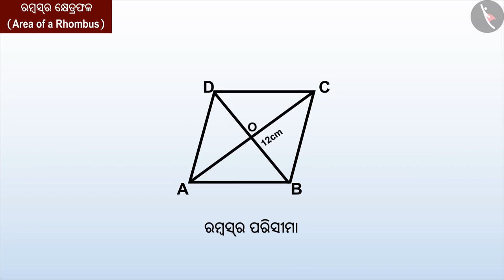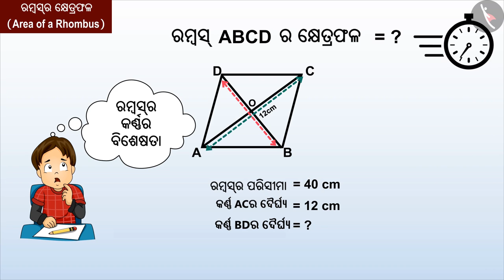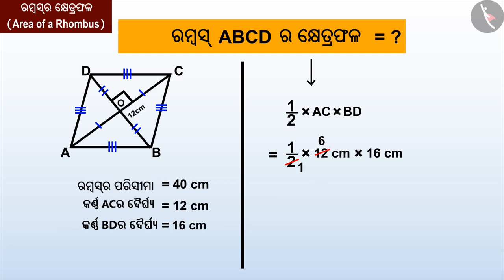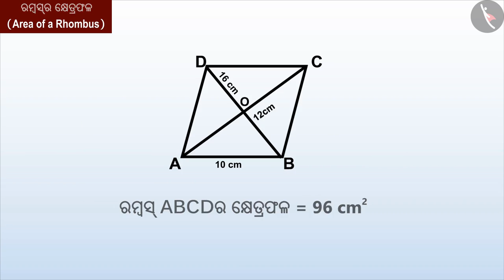ରମ୍ବସର କ୍ଷେତ୍ରଫଳ | Part 3/3 | Area of a Rhombus | Odia | Class 8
Class 8 | ରମ୍ବସର କ୍ଷେତ୍ରଫଳ | Part 3/3 | Area of a Rhombus | Odia | Class 8

TicTacLearn Video
Interactive Videos